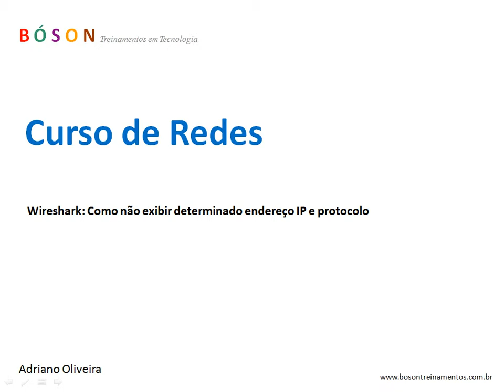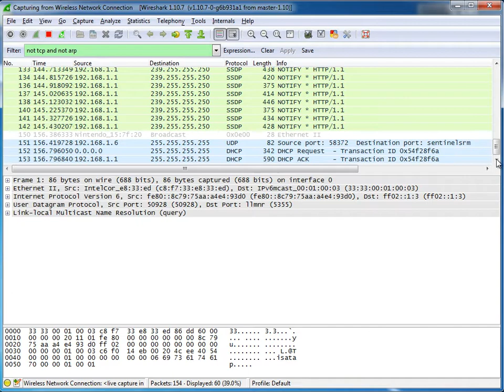Wireshark - filtrando endereços e protocolos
Neste vídeo de nosso curso de Wireshark mostramos como NÃO exibir determinado endereço IP ou protocolo.

Contribua com a Bóson Treinamentos!:
Clube de Contribuições do Catarse: